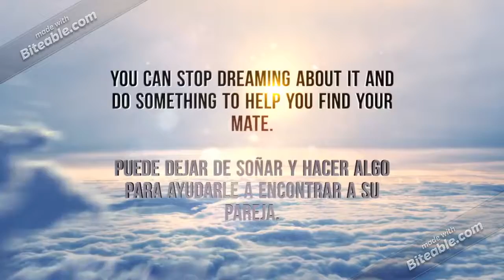KOSHER MATCH singles solteros KOSHER MATCH @ MeWe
Please visit our KOSHER MATCH MeWe page where you can freely post your profile or see others.

Por favor, visite nuestra página KOSHER MATCH en MeWe donde puede publicar libremente su perfil o ver otros.

Purpose- Seek and restore the truth of YHWH found in: the original Hebraic roots, belief, doctrine, interpretation, revelation, understanding, and obedience taught by Yahwsha the Messiah and share it with His people Israel (Jews, Efraimites/Non-Jews, and their Friends).  -Yechezkel/Ezekiel 37

Propósito- Buscar y restaurar la realidad de YHWH encontrada en: las raíces Hebraicas originales, creencia, doctrina, interpretación, revelación, entendimiento y obediencia enseñada por Yahwsha el Mesías y compartirla con Su pueblo Israel (Judí-os, Efraimitas/no Judí-os y sus amigos). -Yechezkel/Ezequiel 37